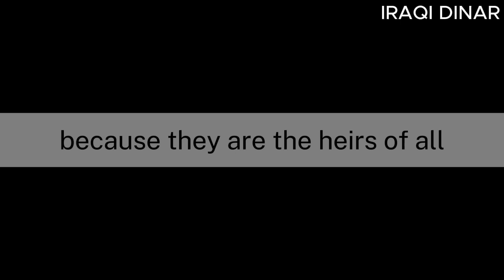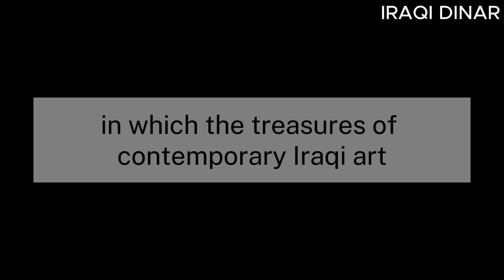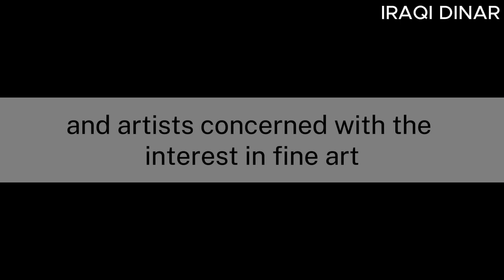Iraqi Dinar | Al Sudani Iraqi dinar Is On The Right Path / IQD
MarkZ
Frank26
Pimpy intel
Militiaman and crew
Melanie hinds
Currency corner
Iraqi dinar
Dinar data
Dinar info
Rv news
 Dinar update
Currency insider
Dinar rate today
Intelli-nvest
Online faiyaz
Edu matrix
Dinar guru
In this video, we delve into the fascinating world of currency exchange rates. Specifically, we explore the value of the Iraqi Dinar in terms of the mighty US Dollar.

🌍 Background: The Iraqi Dinar (IQD) has a rich history, and its value has fluctuated significantly over the years. As of the most recent data, here’s the scoop:

🔍 Currency Information:

The Iraqi Dinar (IQD) is denoted by the symbol “ع.د” and is widely used in Iraq.
The US Dollar (USD) is represented by the symbol “$” and is one of the most popular global currencies.
Remember, currency exchange rates are influenced by various factors, including economic conditions, geopolitical events, and market sentiment. So, whether you’re planning a trip to Iraq or simply curious about international finance, understanding these rates can be both enlightening and practical.